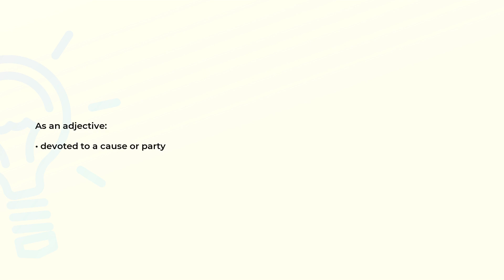What is the meaning of the word PARTISAN?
Definition and spelling of the word PARTISAN.

(00:00) Intro
(00:07) As an adjective
(00:13) As a noun
(00:29) Spelling

As an adjective (00:07):
• devoted to a cause or party

As a noun (00:13):
• a fervent and even militant proponent of something
• a pike with a long tapering double-edged blade with lateral projections; 16th and 17th
  centuries